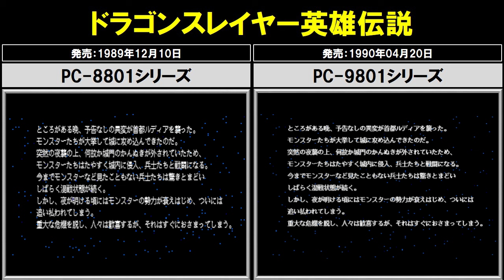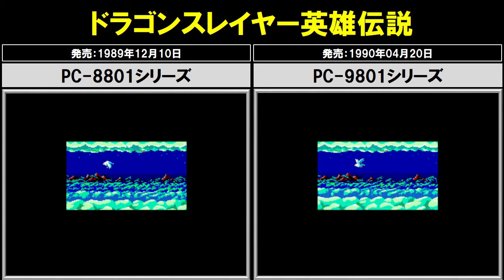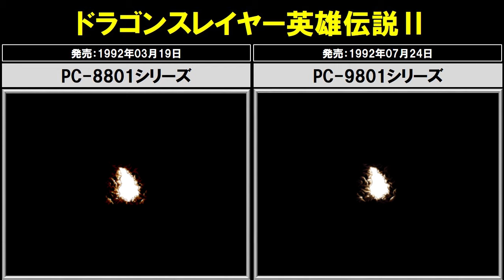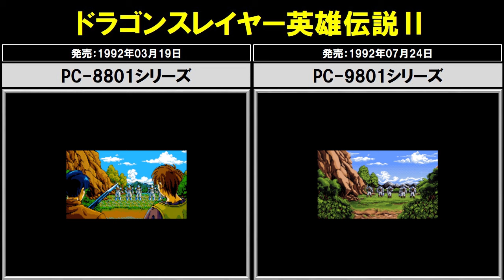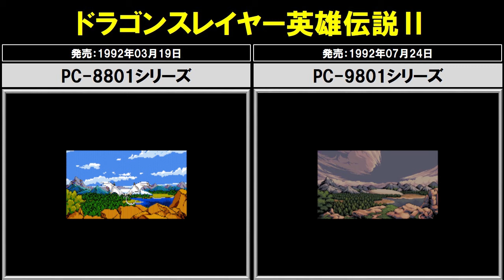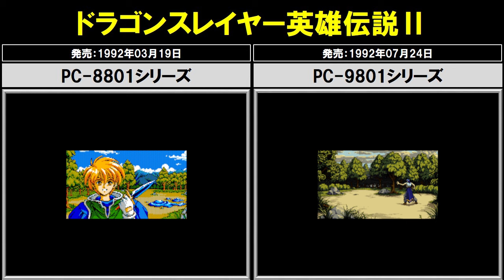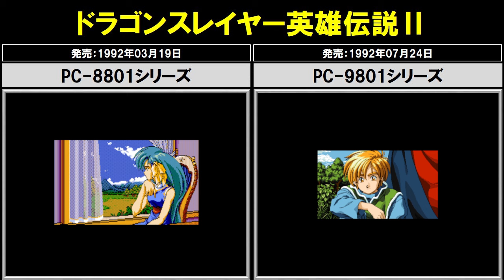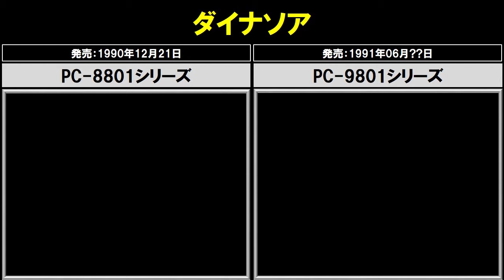PC-8801シリーズ PC-88とPC-98の解像度の違いをご覧ください。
PC-88とPC-98で同タイトルゲームを比較してみました。
同タイトルゲームは結構ありますが、PC-98用に描き直している作品はあまりありません。

2年ほど前にファルコム製品で比べた動画を作りましたが、今回別作品も含め6作品で比べてみました。
やっぱり98は綺麗ですね～

〇紹介ゲーム
電脳学園
電脳学園Ⅱ ハイウェイバスター!!
電脳学園Ⅲ トップをねらえ!
ドラゴンスレイヤー英雄伝説
ドラゴンスレイヤー英雄伝説Ⅱ
ダイナソア